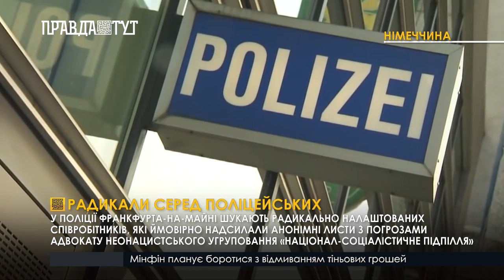Радикали серед поліцейських